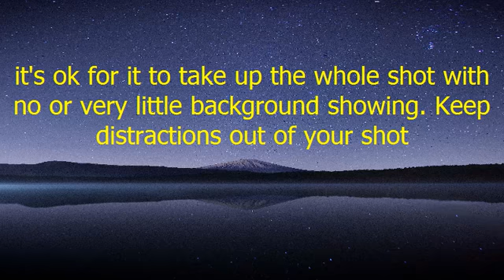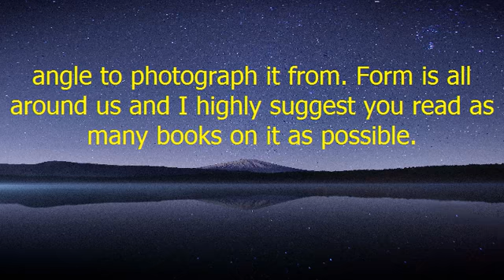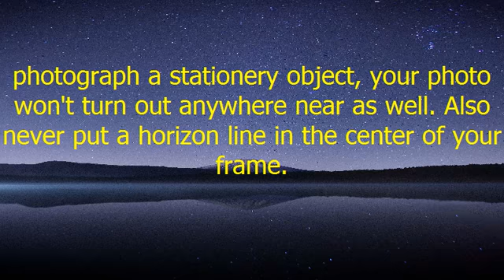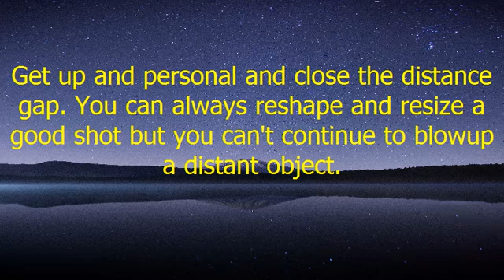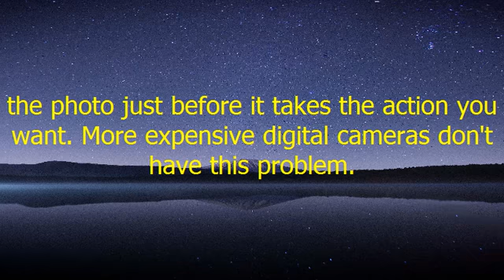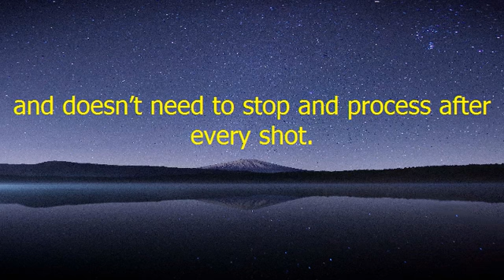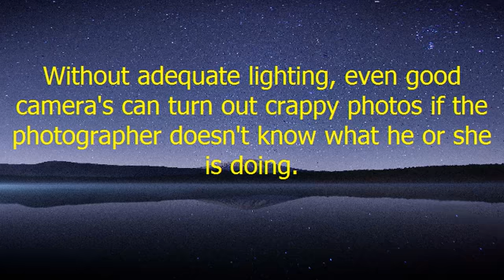10 Tips In Better Photography + ( Galaxy S7 Edge! )